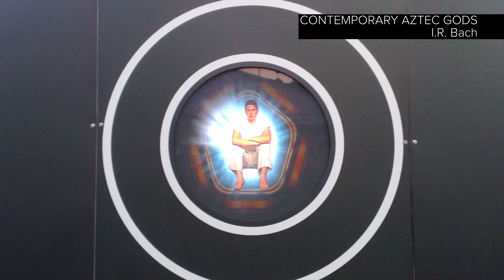Season 3 Ep 9 - Part 3: Art, Technology & Transcendence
EPISODE 9: Spirituality
PART 3: Art, Technology & Transcendence  | Who Will Save Us?
What will happen to our minds, bodies and spirits in the future? Will 2050 be the year when 10 billion minds become one? Do we need to worry about our soul at all when we have access to thousands more? Dr. Lila Moore of the Cybernetics Institute and Roy Ascott, iconic figure in Cybernetics, telematic and technoetic arts, join Tegan Bristow, Hsin-Chien Huang, Lin Wanshan and I.R. Bach for the final part of this episode focused on the intersection of art, technology and SPIRITUALITY to predict what the future might bring.